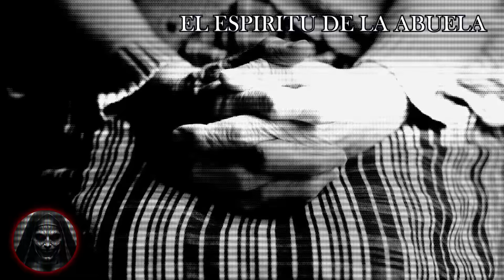3 EXPERIENCIAS ATERRADORAS DEL SISMO DEL 85 EN MÉXICO │HISTORIAS DE TERROR - INFRAMUNDO RELATOS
Septiembre de 1985, una tragedia se sucitó en la Ciudad de México, un terremoto que devasto gran parte de la ciudad, una horrible trajedia, pero despues de esa terrible experiencia, comenzaron a hacerse presente las manifestaciones Paranormales...

DEJA TU PULGAR ARRIBA 👍🏻 Y COMENTARIO ME AYUDARIAS A SEGUIR CRECIENDO, GRACIAS POR TU APOYO...